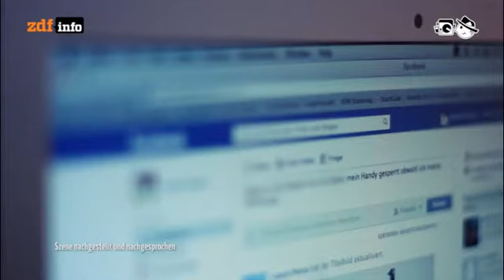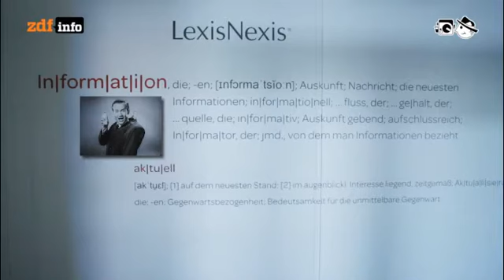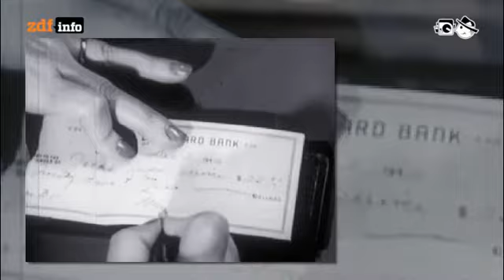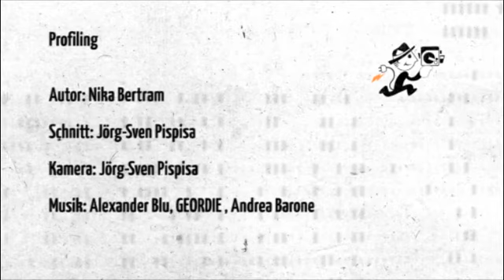Netzprofiling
Das Risiko, mit Äußerungen bei Facebook & Co. böse Überraschungen zu erleben, steigt. Wie spezialisierte Dienstleister unser Verhalten im Netz beobachten und eigene Schlüsse daraus ziehen.